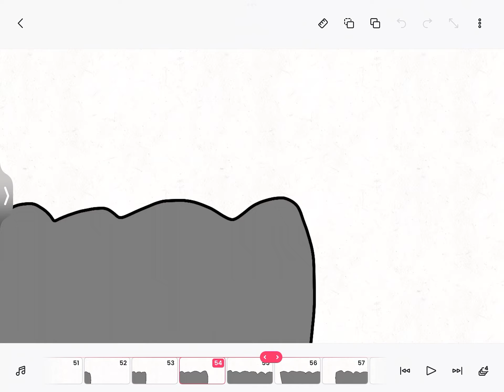The battle cats random 2 the end of battles